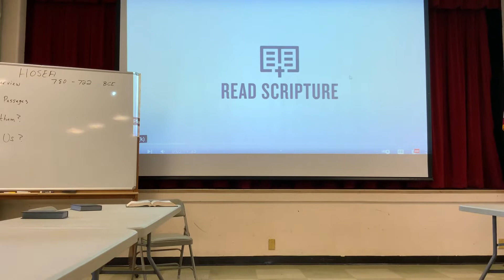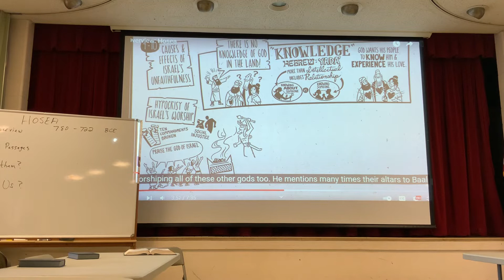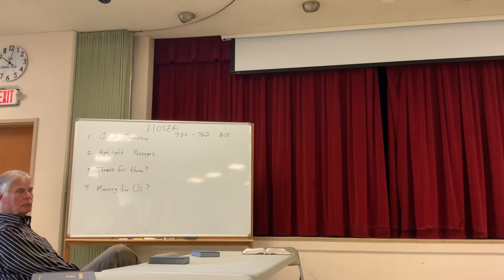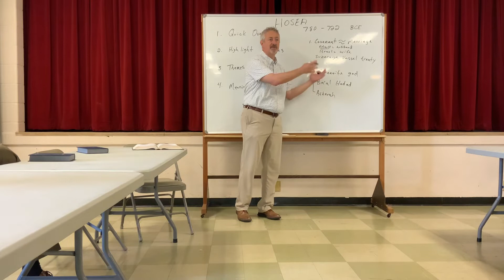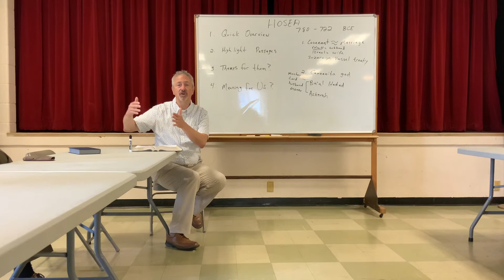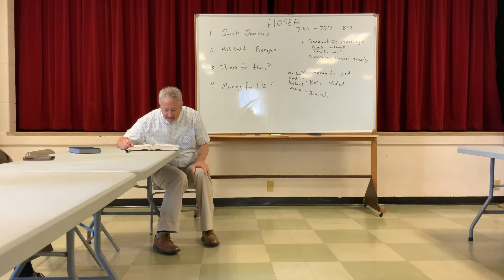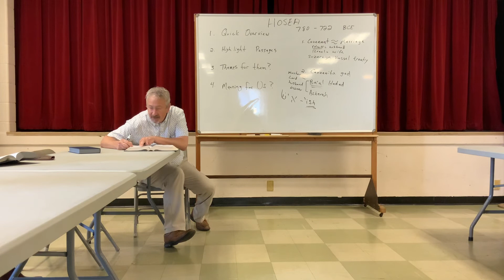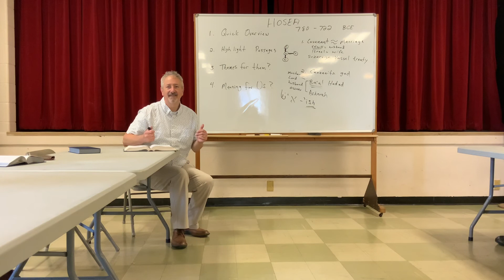Trinity Virtual Sunday School Minor Prophets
The Book of Hosea